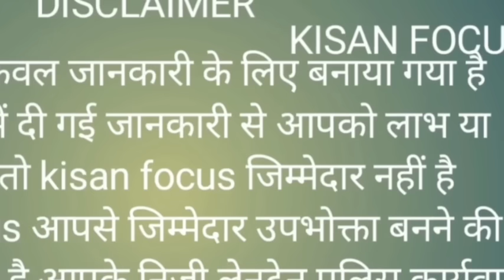राजेन्द्र गुढा व रणवीर नहीं गयें तो घोटी अपनी इहलिला समाप्त कर लेगी !! ये राजनीति है या कुछ ओर ??